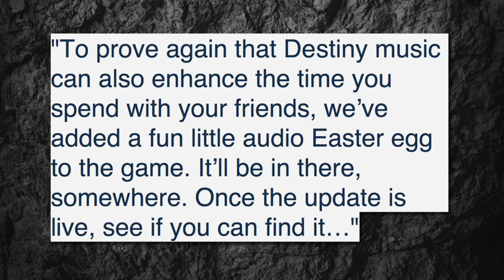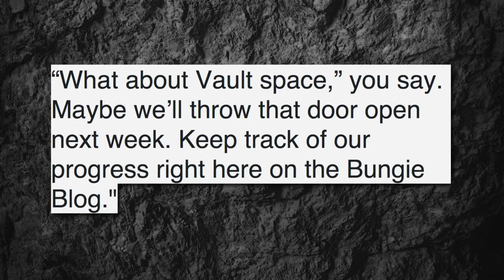Committed Gaming Let's Talk 3! Bungie Update and Battlefield Hardline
In our latest Committed Gaming Let's Talk we cover the Bungie Weekly Update 3/19/15,video comments, Iron Banner, and Battlefield Hardline.